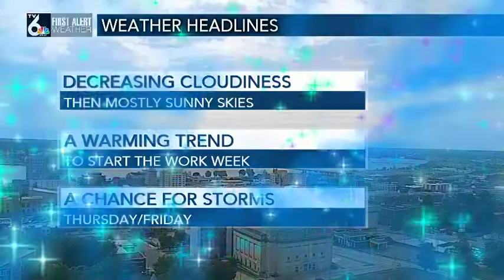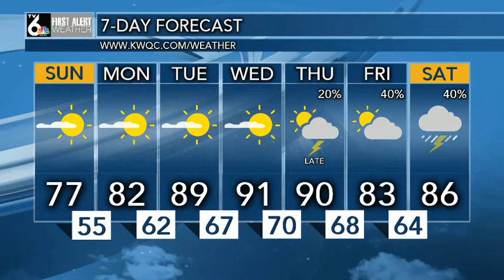Your Sunday Afternoon Forecast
Expect gradually decreasing cloudiness this afternoon, followed by mostly sunny and pleasant conditions into this evening. Highs should range from the middle to upper 70’s.